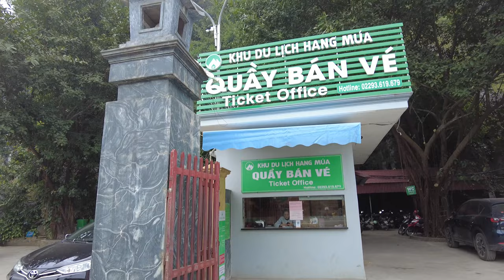Ninh Binh viewpoint Dầm sen Hang múa movie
Mua Caves or Hang Mua is the name for the two famous viewpoints in Ninh Binh, the dragon, and the pagoda.
Climbing the 88 meters high Mua Caves viewpoint is one of the best things to do in Ninh Binh as this is one of the highest accessible points in the area, offering a fantastic 360 degrees panoramic view of Ninh Binh and Tam Coc.
I climbed the around 500 steps early in the morning and breathed like a whale when I finally came to the first top where the pagoda was.  But I reached the top and had a lovely view over the beautiful surroundings of Ninh Binh even though the clouds were hanging low. My girlfriend would have had a brake down if she had seen me balancing on the razor sharp rocks along the dragon on top of the mountain. Well at the age of almost 72 you must dare to live and take some risks.